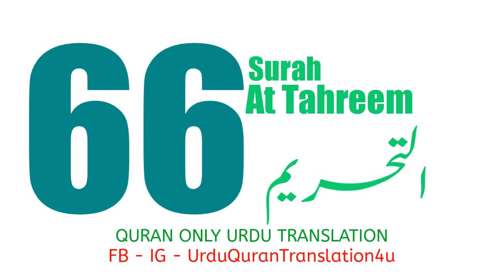066 Surah At Tahrim Only Urdu Translation Quran